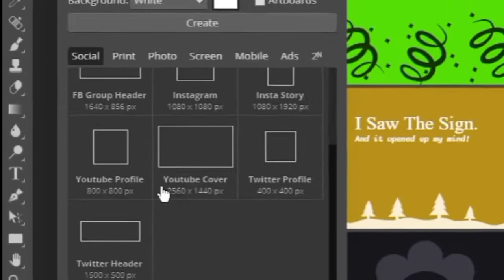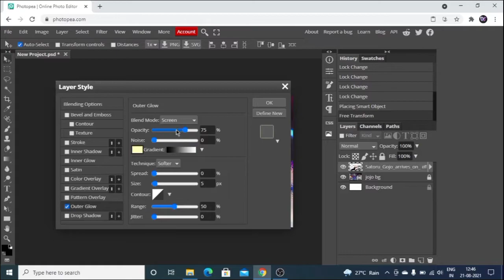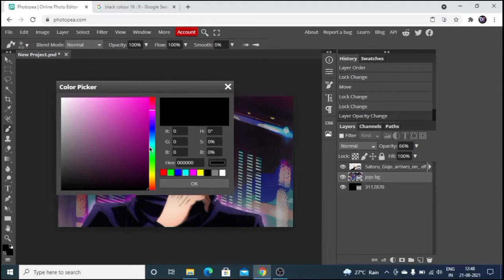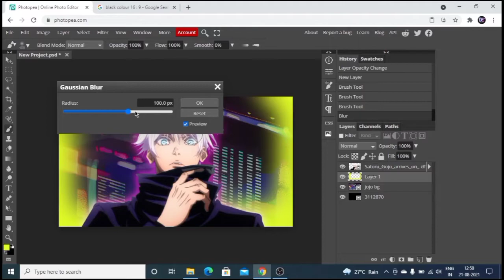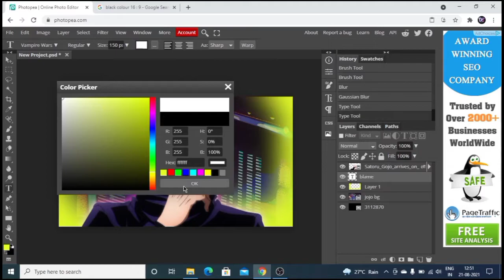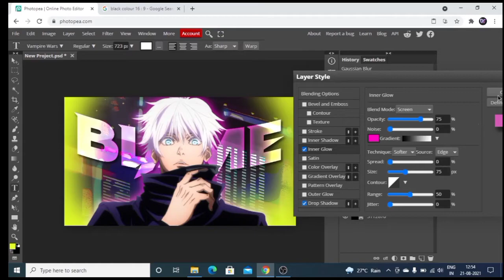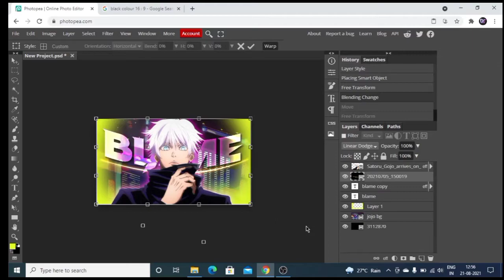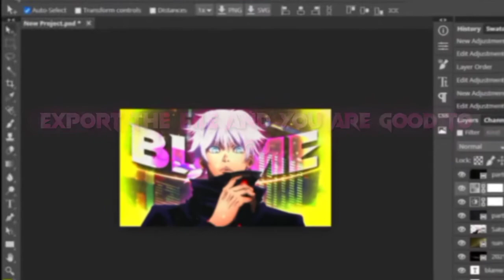NO PS NEEDED ONLY CHROME Thumbnail tutorial like Xenoz | for beginners | photopea | easy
If you want to design thumbnail like this in a phone then go to the same website (photopea.com) in phone and click on desktop site in chrome and edit in the same procedure

UwU